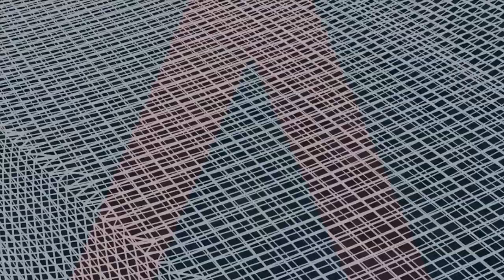Moving Parts | Boat Captain Jeff Causey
The Boat Captain, responsible for ensuring BRITANNIA is prepared for sailing and her crew are as safe as possible every time they head out on the water.